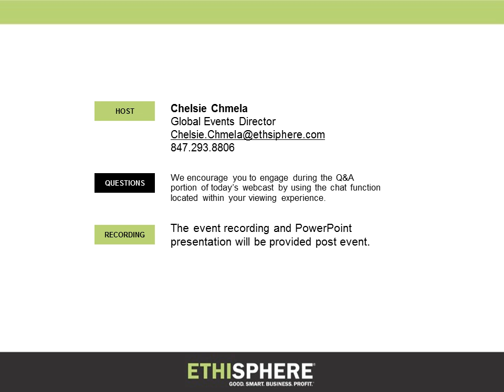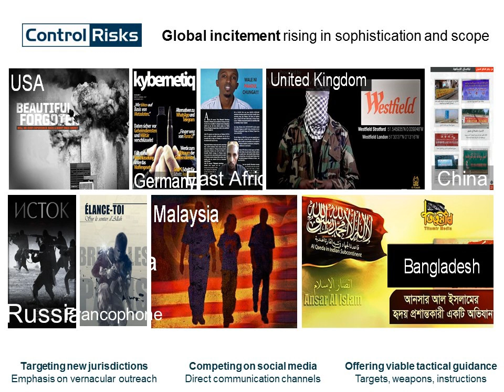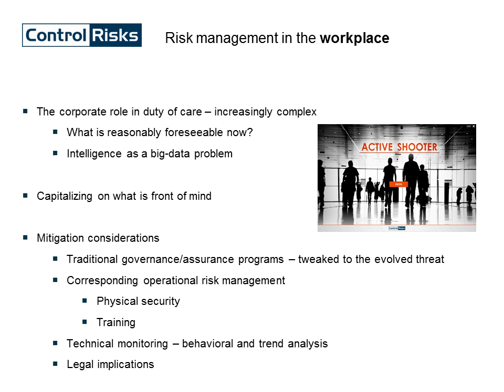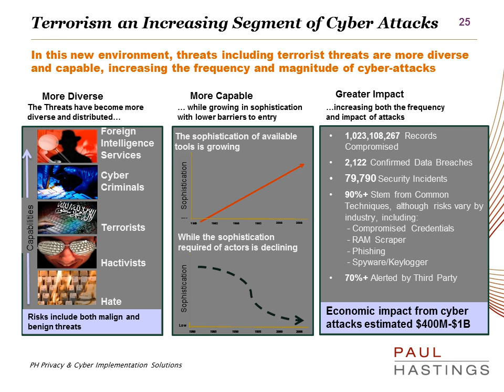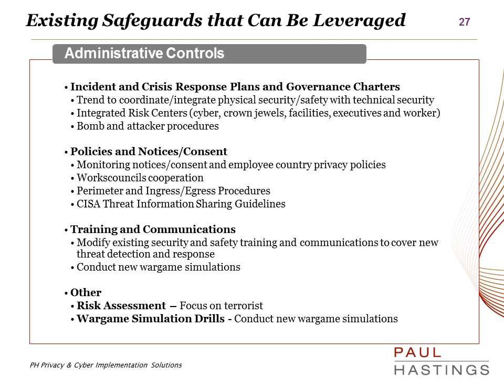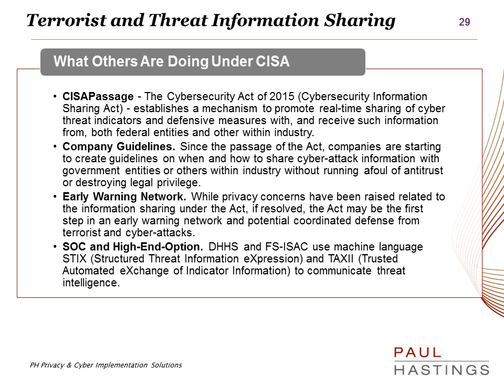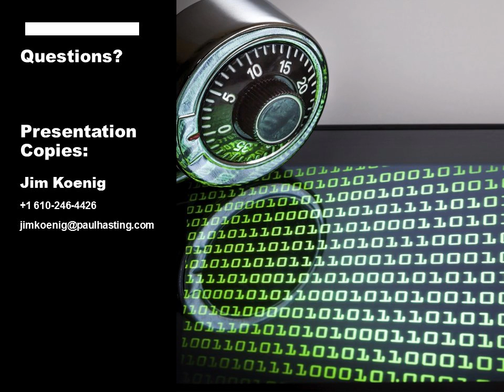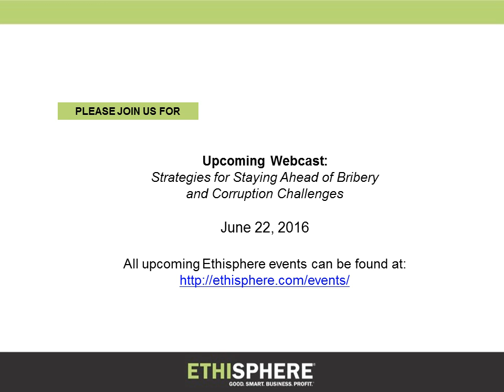Control Risks Corporate Risk Responsibility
Join us for this timely discussion with Control Risks’ Crisis Management, Business Risk, and Terrorism Risk expert Bill Udell as he visits with Clinton Preston, Director of Analytics and Insights for Global Security Operations at Walmart and James Koenig, Of Counsel with Paul Hastings as they address the sensitive scope of violence and terrorist concerns today and the need for greater company efforts to protect against these threats.